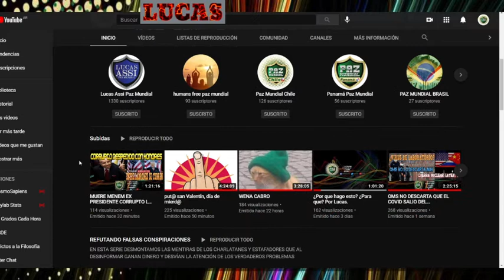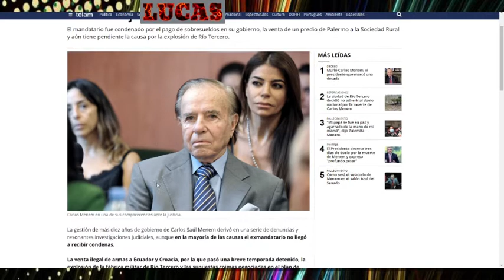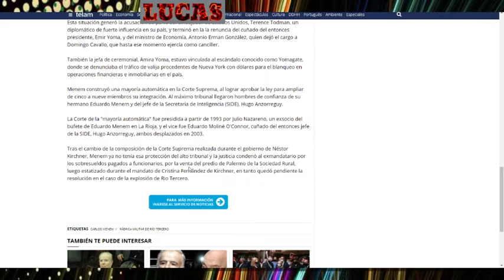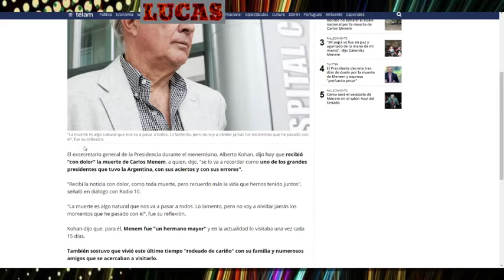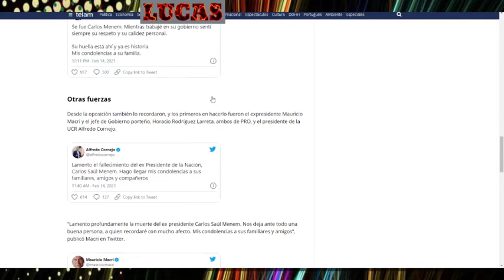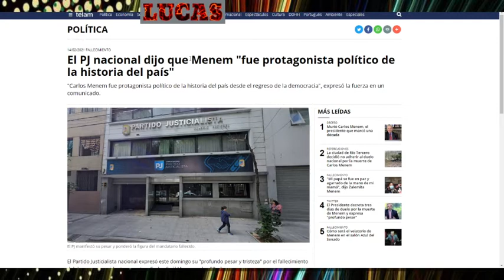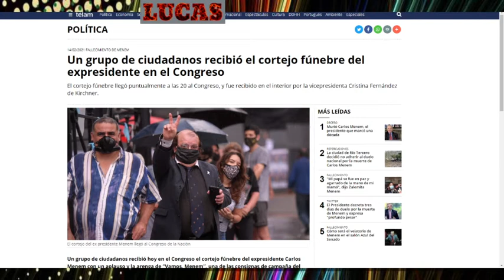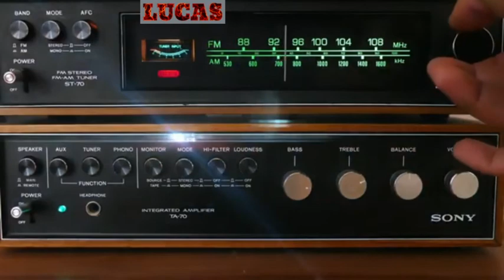MUERE CARLOS MENEM: EL GOBIERNO DESPIDE CON HONORES A UN CRIMINAL.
ACLARACION: EZEQUIEL CALT ME DIJO QUE ERA PROTOCOLO DE LA LEY DAR 3 DIAS Y QUE SE VELE EN LA CAMARA DE SENADORES. IGUALMENTE SE LO HONRO EN LOS COMENTARIOS DEL RESTO DE LOS FUNCIONARIOS Y LAS PERSONAS QUE SALIERON A LA CALLE A DESPEDIRLO.

DESCARGA LA APP TROOKE DEL TRUEQUE Y LA SOLIDARIDAD.(SOLO ARGENTINA)

Google +
CHAT:

-¿Quieres ser parte principal en la creación de herramientas que empoderen a todos los ciudadanos? para utilizar todo lo creado para el bien común.